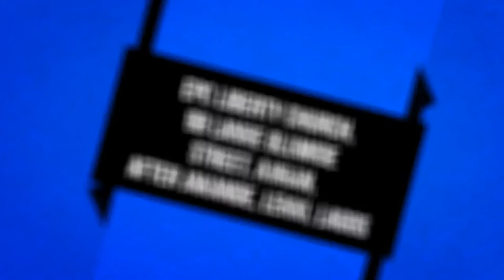ZAMAR2016 You are Invited